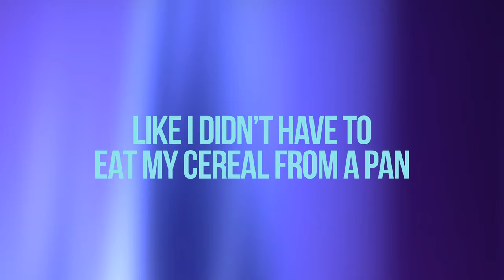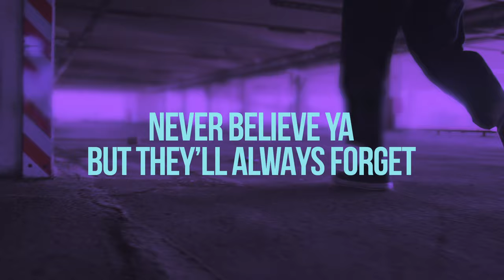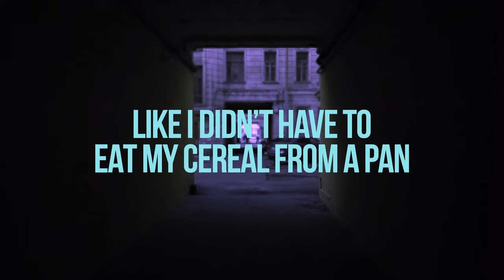Change Nothing – Krsna Solo X G’aza (Official Lyric Video)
Here is the Official Lyric Video of "Change Nothing" by Krsna Solo & G’aza.

CREDITS
Songwriters – G’aza & Krsna Solo
Singer - G'aza
Music Production & Mix Master – Krsna Solo
Content Supervisor – Prabhjee Kaur
Distribution Head – Arunava Sarkar
Video by Team Voxxora

Lyrics
Hmmm
Krsna soloooo (solo)
Yh
G’azzzaaaa

Wetin you talk yh
Wetin you yarn
Like I didn’t have to eat my cereal from a pan
Like I didn’t have to eat my garri with some sand
Like niggas never promise but they falling hands

Ololololo

Testing my patience coz they know I won’t ever fold
Obey before complaining, always do what you been told
Gotta let these elders speak, you know these niggas old yh

Why they keep acting like they could never be wrong
You know how pressed I gotta be to write this song
Not tryna violate, I don’t disrespect no one
Go read your bibles and go and read your quran

Still won’t change nothing
Can’t win with no loving
No soul keep searching
Let the young niggas try to teach you something

Crack babies victim of their parents
Mind’s all wrong but they focused on appearance
Skirt too short, her momma running interference
Shirt not tucked he’s(prolly) saying he been a pro pro problem

That’s why we all stressed
These generations tryna keep us in the past
Follow your leader oh
Please don’t follow my path
Never believe ya, but they’ll always forget
Yh

Go read your bibles and go read your quran

They be falling my hands
Like I aint have to hit that
Like I aint have to get that